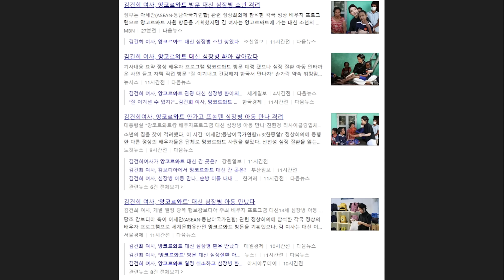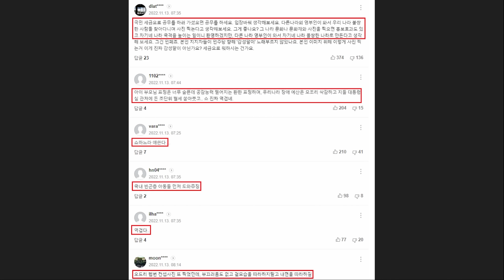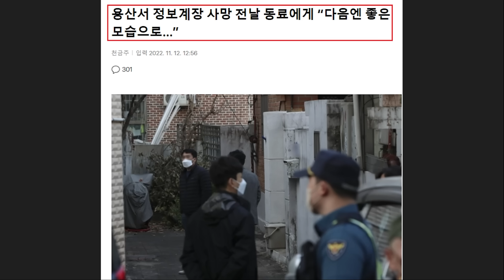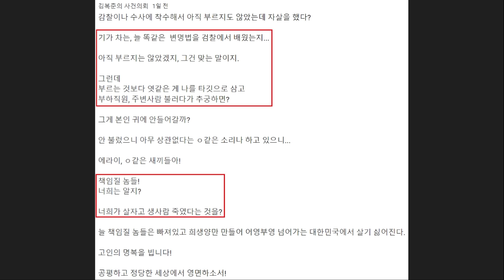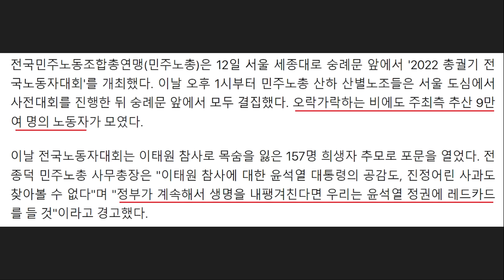망신당한 김건희 '또 언플쇼' 네티즌 일침 떴다! "윤석열, 김건희 공감능력 결여.. 오드리 헵번 따라하기" - 윤석열 정부에 분노한 노동자 9만여명 운집, 거리나선 중고생들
영상 설명 : 또 언플하는 김건희 씨 논란, 윤석열 정부에 분노한 시민들 거리로 나선 상황 등을 요약해봤습니다.

한겨레 - 김건희 여사의 ‘비공개’ 일정…대통령실 제공 사진 [만리재사진첩]

굿모닝충청 - 김건희 여사의 ‘재클린-오드리 햅번 패션’… “끝까지 간다”

[굿모닝충청=서울 정문영 기자]  윤석열 대통령 부부는 11일 캄보디아 프놈펜의 한 호텔에서 동포 150여 명이 참석한 가운데 현지 동포 초청 만찬간담회에 참석했다.

그런데 이날 간담회에 참석한 김건희 여사의 패션을 놓고 다시 뒷말이 나오고 있다. '재클린 케니디 따라하기'다.

12일 SNS에서는 “이태원 ’10.29 참사’가 벌어진지 얼마나 됐다고, 소매없는 민소매 차림이냐” “참사를 당한 나라 대통령 부인의 패션치고는 공감능력 부족” “드레스 코드는 개에게나 줘버려라” “끝 없는 표절인생” “한번 관종은 영원한 관종” "거의 병적 환자수준" "가증스럽고 영혼 없는 못 말리는 '관종'"이라는 둥 비판 일색이다.

이와 함께 주목을 끄는 반응은 김 여사의 ‘재클린 따라하기’가 지나치다는 비아냥이다.

한 네티즌은 이날 페이스북에 재클린 여사가 케네디 대통령과 함께 찍은 사진을 나란히 포스팅, “아무리 봐도 비슷하다”며 “역시 복사여신답게 ‘재클린 따라하기’는 끝까지 계속 간다”라고 비꼬았다.

실제로 김 여사의 패션을 보면, 재클린 여사가 입었던 스타일을 그대로 따라 했다는 인상을 지우기 어렵다.

김 여사가 블랙 컬러에 슬리브리스 원피스 차림이고, 윤 대통령 역시 블랙 컬러의 재킷에 화이트 셔츠와 블랙 넥타이 차림으로 재클린-케네디 부부의 패션을 거의 복제, 싱크로율 100%에 이르는 것으로 보인다.

이뿐이 아니다. 김 여사가 12일에는 프놈펜에 있는 헤브론 의료원을 찾아가고 심장질환을 앓고 있는 아동을 위로했다. 이때 패션 코드는 '오드리 햅번 스타일'에 맞췄다. 아프리카 국가와 방글라데시 및 중남미 엘살바도로와 니카라과 등 굶주림과 영양실조와 질병으로 죽어가는 어린이들 구호를 위한 봉사활동을 펼쳤던 영화배우 햅번의 '이미지 따라하기'에 나선 것이다.

어린이를 안고 있는 모습의 두 장면을 그대로 복사, 연출했다. 처음부터 '패션-어린이-자세' 등 디테일한 미장센을 놓치지 않고 소름 끼칠 정도로 그대로 연출, 사진에 담았다. 'A TO Z' 기획임이 한 눈에 보인다.

아마도 김 여사 주변에 '재클린과 오드리 햅번 패션'을 전문적으로 연구하는 비서관이라도 둔 모양이다.

YTN - [단독] 참사 무관?...숨진 서울시 공무원, 관련 업무 맡았다

오마이뉴스 - [오마이포토] 폭우 속에 "윤석열 퇴진" 외친 중고생들

프레시안 - "노동자를 적으로 돌린 윤석열 정권 심판하자"…노동자 9만여명 운집

"노동자 민중을 적으로 돌린 윤석열 정권을 심판하자."

노동자 9만여 명이 모여 윤석열 정부 '심판론'을 내걸었다. 이들은 '이태원 참사'에 대한 정부의 책임있는 자세를 촉구하며, 중대재해처벌법 시행령 완화 등 윤석열 정부의 노동시장 개혁 역시 저지해야 한다고 목소리를 높였다.

전국민주노동조합총연맹(민주노총)은 12일 서울 세종대로 숭례문 앞에서 '2022 총궐기 전국노동자대회'를 개최했다. 이날 오후 1시부터 민주노총 산하 산별노조들은 서울 도심에서 사전대회를 진행한 뒤 숭례문 앞에서 모두 결집했다. 오락가락하는 비에도 주최측 추산 9만여 명의 노동자가 모였다.

이날 전국노동자대회는 이태원 참사로 목숨을 잃은 157명 희생자 추모로 포문을 열었다. 전종덕 민주노총 사무총장은 "이태원 참사에 대한 윤석열 대통령의 공감도, 진정어린 사과도 찾아볼 수 없다"며 "정부가 계속해서 생명을 내팽겨친다면 우리는 윤석열 정권에 레드카드를 들 것"이라고 경고했다.

"이대로 살 수 없다"는 대우조선해양 하청노동자의 외침은 이번 노동자대회의 슬로건이 되었다. 9만여 명의 노동자들은 '이대로 살 수 없다'라고 적힌 손피켓을 들고 "이대로 살 수 없다 국가가 책임져라", "이태원 참사 국가 책임이다. 윤석열 정권이 책임져라" 등의 구호를 외쳤다.

양경수 민주노총 위원장은 '이태원 참사'에 대한 윤석열 정부의 대응을 비판하며 정부 심판론을 전면 제기했다. 양 위원장은 "책임을 회피하는 정부가 죽음의 행렬을 만들고 있다"며 "노동자 민중이 죽어가고 있다. 백주대낮에 길에서 시민들이 죽었다"고 했다.

양 위원장은 한편 "우리의 투쟁이 헛되지 않도록 중단된 정치세력화에 다시 시동을 걸자"고 목소리를 높이기도 했다.

정부의 중대재해처벌법 무력화 시도 및 노동 정책 후퇴에 대한 비판도 이어졌다.

양 위원장은 "중대재해를 처벌하라고, 안전운임제를 실시하라고, 건설안전특별법을 제정하라고, 인력을 충원하라고, 살려달라고, 이태원에서 시민들이 112 ,119에 신호를 보냈듯이, 그간 노동자들이 살고 싶다고 절규”했지만 “정부는 아무것도 하지 않는다"고 개탄하며 정부 심판의 이유를 들었다.

또한 양 위원장은 정부가 추진하고 있는 공공기관 정원 감축 정책과 민영화도 비판했다. 영

양 위원장은 "윤석열 정권이 추진하는 작은정부는 노동자 민중의 삶을 파탄낸다"며 "윤석열 정권이 추진하는 정책은 노동개악을 넘어 노동말살"이라고 질타했다.

현장투쟁 발언에 나선 화섬식품노조 파리바게뜨지회 임종린 지회장은 "SPC노동자들도 이대로 살 수 없다"며 "안전한 환경에서 노조 탄압받지 않고 근로기준법을 제대로 적용받으며 일 하고 싶다"고 외쳤다. 이어 "SPL에서 벌어진 산재사망과 연이어 발생하는 그룹 내 불법행위들에 대해 SPC 그룹이 제대로 처벌받고 개선하기 위해 끝까지 투쟁하겠다"고 말했다.
금속노조 거제통영고성 조선하청지회 유최안 부지회장은 노조법2,3조 개정의 필요성을 강조했다. 유 부지회장은 "비정규직, 하청 노동자들이 노조할 권리를 보장하도록 노조법 2,3조 개정이 되길 바란다"며 "하청이든 비정규직이든 자신의 권리를 지킬 수 있어야 한다"고 말했다.

민주노총은 정부의 노동개악 저지와 함께 노조법 2, 3조 개정 등을 요구 하고 있다. 노란봉투법으로도 알려진 노조법 2,3조 개정은 사용자와 노동자의 정의를 확대해 간접고용노동자와 특수고용노동자까지 노조법 보호 대상에 포함하고(노조법2조) 노조 쟁의행위로 인한 손해배상 청구를 제한(노조법3조)하자는 것이 골자다.

윤장혁 금속노조 위원장은 "올해 사회적 충격을 일으킨 대우조선 하청 노동자들의 투쟁을 통해 우리는 똑똑히 확인했다"며 "간접고용 하청노동자, 특수고용노동자, 플랫폼 노동자들은 노조할 권리조차 온전히 없는 사각지대에 방치되어 있다"고 지적했다.

또한 "사측의 손배가압류 노동탄압으로 많은 사람들이 죽어나가고 노조 활동이 위축되고 있다"며 "대우조선은 하청노동자들에게 470억 손배청구를 했다. 하청노동자가 실효적으로 배상할 수 있는 금액인가"라고 반문했다. 윤 위원장은 이어 "양심의 이름으로 반드시 노조법 2조, 3조 개정을 위해 끝장 총력투쟁으로 떨쳐 일어나자"고 강조했다.

민주노총은 이날 오후 5시부터는 세종대로 일대에서 열리는 이태원 참사 희생자 추모·책임자 처벌 촉구 촛불집회에 동참한다.